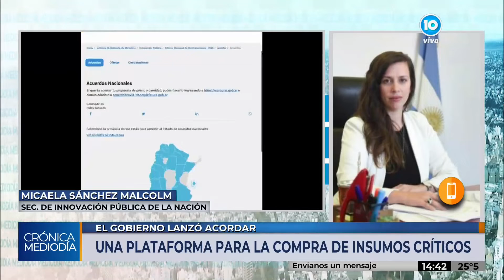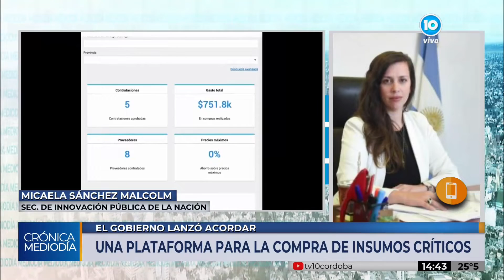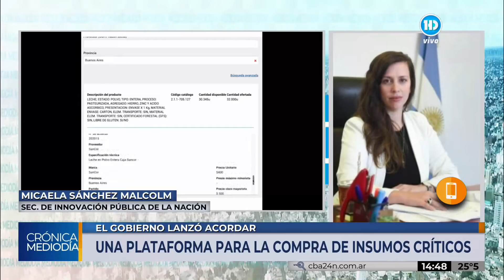Presentan plataforma para la compra de insumos críticos